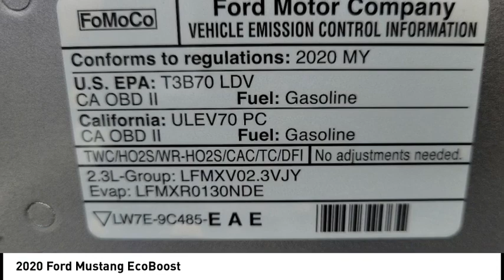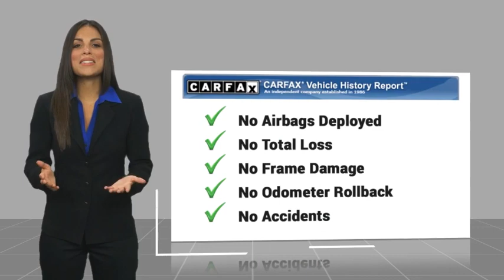2020 Ford Mustang RA17547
2020 Ford Mustang EcoBoost

1271 S. Auto Center Dr.